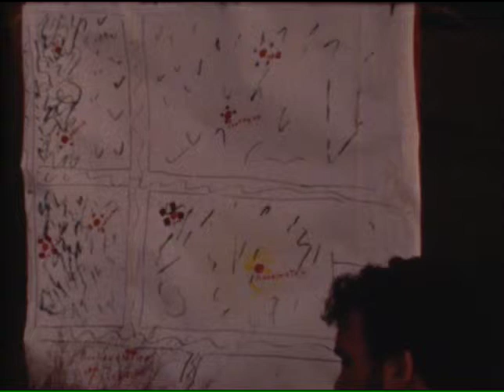Chiro Sint-Gummarus - Uit de oude doos - Kamp 1985